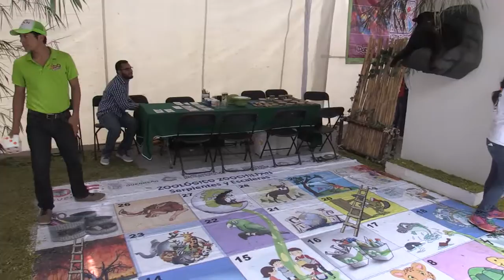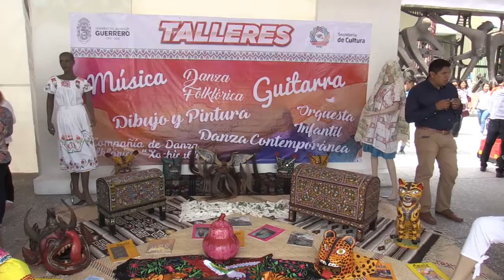GradoCeroPress Inauguración de la feria anti corrupción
INAUGURA MERCEDES CALVO LA FERIA ANTICORRUPCIÓN EN CHILPANCINGO

* El objetivo de la feria es que la población guerrerense conozca los sistemas de captación de quejas, denuncias o recomendaciones

Chilpancingo, Gro., 6 de septiembre de 2017.- En Guerrero se avanza y se trabaja en la construcción de un gobierno transparente y honesto, señaló la presidenta del DIF Guerrero, Mercedes Calvo de Astudillo, al inaugurar la Feria Anticorrupción en el zócalo de la capital del estado, donde exhortó a los funcionarios estatales a poner todo su esfuerzo, talento, capacidad, responsabilidad y sentido de compromiso para continuar en el camino de la transparencia y la rendición de cuentas para bien de la población guerrerense.

Ante los asistentes, Mercedes Calvo destacó que en materia de transparencia el gobierno que encabeza Héctor Astudillo Flores ha tenido un gran avance, lo cual se ha logrado gracias al empeño que se ha tenido en cada una de las dependencias tanto del sector central como paraestatal.

Por ello, aseguró la señora Mercedes Calvo, “esto es motivo de orgullo, de satisfacción y de impulso para continuar así y seguir mejorando, la transparencia tiene que ser un elemento en el cual tenemos que nosotros ir avanzando”.

El secretario de Contraloría y Transparencia Gubernamental, Mario Ramos del Carmen, dijo que el objetivo de la feria es que la población guerrerense esté enterada de los servicios que presta cada una de las dependencias del gobierno estatal, de los sistemas de captación de quejas, denuncias o recomendaciones.

Asimismo, mencionó que cuentan con unidades de transparencia para que los guerrerenses tengan conocimiento de las obligaciones que tienen todos los servidores públicos.

En la Feria Anticorrupción, la cual concluirá el 7 de septiembre, participan dependencias del sector central y paraestatal de la administración pública estatal con stands para dar a conocer a la ciudadanía los trámites y servicios que ofrecen las oficinas de la administración pública estatal.

Al evento asistieron funcionarios del gobierno del estado, diputados locales, y representantes de organizaciones civiles, entre otros.